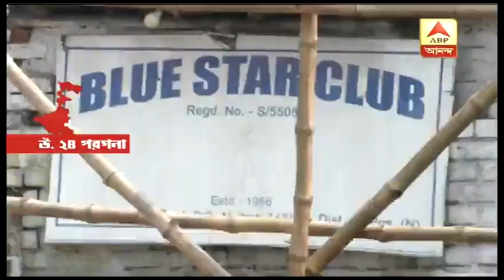TMC-BJP tussle regarding Blue Star club reclaiming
BJP was accused of claiming a club in the North 24 Parganas. This club, Blue Star Club, is said to nurtured by Trinamool Congress and was allegedly taken over by BJP after they won in Naihati. However, this club has now been claimed back by the TMC, although BJP doesn't confirm the accusation.